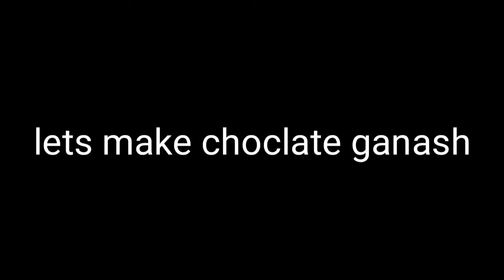super tasty dalgona coffee cake//simple recepie//FASWORLD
INGREDIENTS
*maida-1/2cup
*egg-2
*sugar powder-1/2cup
*baking powder-1/2tspn
*baking soda-1/4tspn
*vannila essence-1/2tspn
*milk-2tbsp
*milk powder-1tbsp
*oil-1tbsp
*instant coffee powder-2tbsp
*sugar-2tbsp+hot water-1tbsp
*whipping cream-1cup
*choco chips